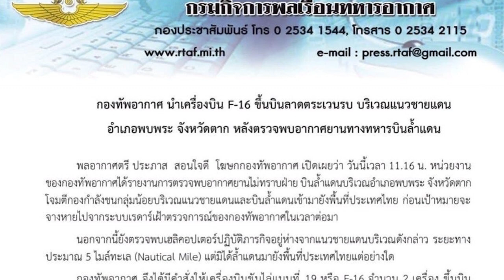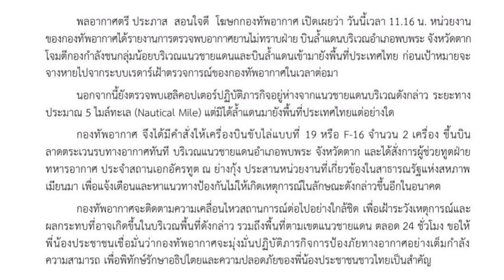တိုင်းရင်းသား ဘာသာ သတင်းအစီအစဉ် ( ၄ - ၇ - ၂၂ )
ကရင်ပြည်နယ်အတွင်း စစ်ကောင်စီရဲ့  ဥကရစ်ထခြေကုတ်စခန်းကို ကရင်ပူးပေါင်းတပ်တွေက တိုက်ခိုက်သိမ်းပိုက်ဖို့ ကြိုးစားနေပြီး စစ်ကောင်စီက လေကြောင်းအား အပြင်းအထန်သုံးကာ ခုခံကာကွယ်ခဲ့ပါတယ်။

ညောင်လေးပင်ခရိုင်က စစ်ဘေးရှောင် ၁ သောင်းခွဲကျော်အတွက် အဘက်ဘက်က လိုအပ်ချက်တွေရှိနေပါတယ်။

ထိုင်းလက်ဝှေ့ပြိုင်ပွဲမှာ အနိုင်ရသွားတဲ့ ကရင်နီလက်ဝှေ့မယ်က ခါတိုင်း မြန်မာအလံနဲ့အောင်ပွဲခံရာကနေ ဒီတစ်ခါမှာတော့ ကရင်နီအလံနဲ့ အောင်ပွဲခံခဲ့ပါတယ်။